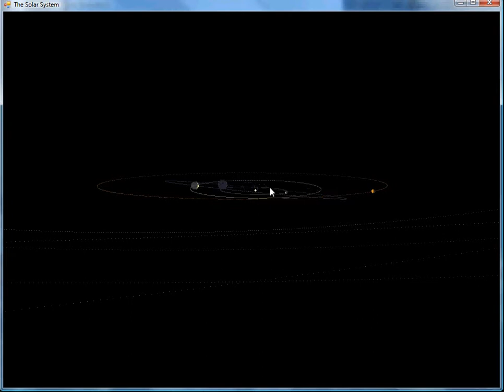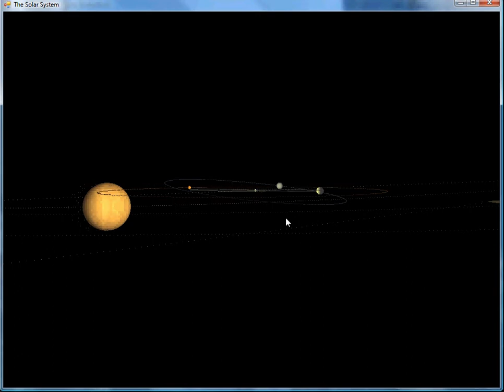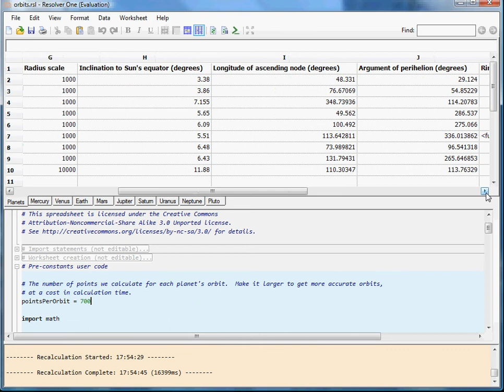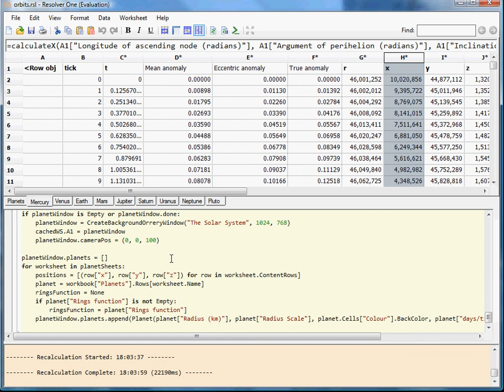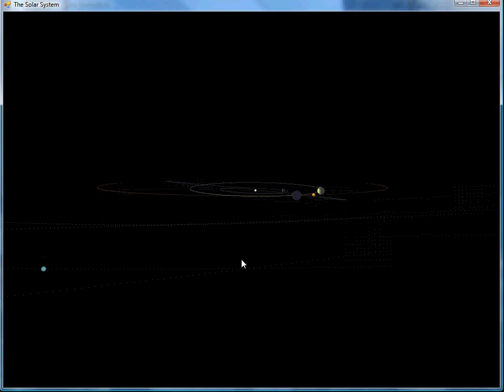An OpenGL Orrery using Resolver One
Much better in HD!  An animated 3D model of our solar system, controlled from Resolver One, a .NET spreadsheet that you can code in IronPython.

A blog post with a full explanation of how all this works is